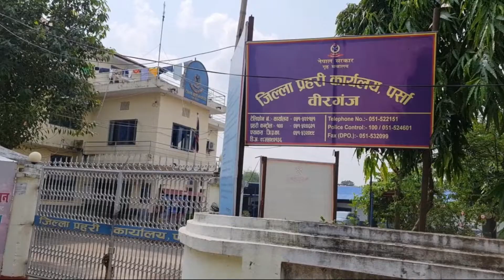नक्कली प्रहरी निरीक्षकको ठगी धन्धाकाे पर्दाफास, प्रहरी निरीक्षक पोशाकमै पक्राउ, birgunj parsa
मिति २०७७।०६।१४ गते अं.१२:०० बजेको समयमा जिल्ला पर्सा बीरगंज म.न.पा.वडा नं.  १६ स्थितमा रहेको देव पार्टी प्यालेसमा लोक सेवा आयोगबाट हुने प्रहरी सहायक निरीक्षक, राष्ट्रिय अनुसन्धान विभागको सहायक सूचक र खरिदारको लिखित परीक्षा संचालन भइरहेको छ भन्ने बिशेष सूचनाको आधारमा यस कार्यालय तथा मातहत व.प्र.का.विर्ताबाट प्रहरी अधिकृत समेतको प्रहरी टोली खटि गई सोधपुछ गर्दा उक्त स्थानमा बारा, पर्सा र सर्लाही समेतका परीक्षार्थी २१ जना सम्मिलित रहेको र सो परीक्षा संचालनमा सहयोग गर्ने प्रयोजनको लागि बिभिन्न व्यक्तिहरुलाई फोन गरी बोलाएको, उक्त परीक्षा दिने परीक्षार्थीहरुसंग नेपाल प्रहरी सहायक निरीक्षक, राष्ट्रिय अनुसन्धान विभागको सहायक सूचक र निजामति खरिदार समेतमा जागिर लगाई दिन्छु भनी विगत ९ महिना देखि प्र.चौ.परवानीपुर, ई.प्र.का.नगवा पर्सामा गई म प्रहरी निरीक्षक हुँ भनी परिचय समेत दिदै हिडेको, जि.प्र.का.बाराबाट मिति २०७२ सालमा सरकारी छाप दस्तखत किर्ते मुद्दामा निजलाई पुर्पक्षको लागि ११० दिन बीरगंज कारागार कैद सजाय भुक्तान गरेको जिल्ला बारा जितपुर सिमरा उ.म.न.पा.वडा नं.७ चौधरी टोल बस्ने राश विहारी राय यादवको छोरा बर्ष २९ को अजय कुमार रायलाई प्रहरी निरीक्षक पोशाकमा नक्कली प्रहरी सहायक निरीक्षकको प्रवेश पत्र थान-२, राष्ट्रिय अनुसन्धान विभागको सहायक सूचक पदको प्रवेश पत्र थान-२१, ऐ.को प्रश्न पत्र थान-२६ खरिदारको प्रवेश पत्र थान-१ सहित निजलाई प्रहरी निरीक्षक पोशाकमै पक्राउ गरी ल्याएको र उक्त परीक्षा हलबाटै जि.बारा जितपुर सिमरा उ.म.न.पा.वडा  नं.५ बस्ने बर्ष ५७ को हिरालाल महतो, ऐ.ऐ.बस्ने बर्ष २८ को बसन्त चौधरी,  जि.पर्सा बी.म.न.पा.वडा नं.१६ बस्ने बर्ष २१ को रवि कुमार चौरसिया, ऐ.पकाहामैनपुर गा.पा.वडा नं.५ सबैठवा बस्ने बर्ष ४७ को शिव नारायण चौरसिया, ऐ.बी.म.न.पा.वडा नं.२७ रानीघाट बस्ने बर्ष २५ को रामजी चौरसिया समेतलाई नियन्त्रणमा लिइ निजहरुको के-कुन भुमिका रहेको छ भन्ने कुरा बारे थप अनुसन्धान कार्य भइरहेको ।
साथै उक्त परीक्षा दिने निम्न स्थान बस्ने निम्न व्यक्तिहरुसंग तल उल्लेखित रकम झुक्याई जागिर लगाई दिन्छु भनी प्रलोभनमा पारी ठगी गरेको ।
निम्न:-
१. जि.बारा कोल्बी न.पा.वडा नं.७ धोधरपा बस्ने बर्ष २१ को राजेश रामसंग रु. २०,०००।–
२. जि.पर्सा बी.म.न.पा.वडा नं.२ छप्कैया बस्ने बर्ष २३ को सुनिल महतोसंग रू.१,०००।–
३. जि.पर्सा बहुदरमाई न.पा.वडा नं.४ बस्ने बर्ष २३ को जितेन्द्र महतोसंग रु.१,०००।–
४. जि.पर्सा पर्सागढी न.पा.वडा नं.१ बस्ने बर्ष २६ को रामकिशोर राई थारुसंग रु.१,०००।–
५. जि.पर्सा बी.म.न.पा.वडा नं.३१ बस्ने बर्ष २६ को सुनिल शर्मासंग रु.२६,०००।–
६. ऐ.ऐ.बस्ने बर्ष २७ को सन्तोष रामसंग रु.२५,०००।–
७. ऐ.ऐ.बस्ने बर्ष २६ को अशोक साह तेलीसंग रु.२१,०००।–
८. जि.बारा जितपुर, सिमरा उ.म.न.पा.वडा नं.११ बस्ने बर्ष २८ को राम प्रवेश रामसंग रु.२१,०००।–
९. जि.पर्सा बी.म.न.पा.वडा नं.३२ बस्ने बर्ष २५ को राजन कुमार पटेलसंग रु.३५,०००।–
१०. जि.बारा जितपुर सिमरा उ.म.न.पा.वडा नं.७ बस्ने बर्ष २१ को शत्रुधन साह कलवारसंग रु.१५,०००।–
११. जि.पर्सा छिपहरमाई गा.पा.वडा नं.१ बस्ने बर्ष १९ को संजय कुमार साहसंग रु.२४,०००।–
१२. जि.पर्सा पकाहामैनपुर गा.पा. वडा नं.४ बस्ने बर्ष १९ को राकेश चौरसियासंग रु.१,५०,०००।– परीक्षामा उतिर्ण भए पश्चात लिने कुरा भएको ।
१३. जि.पर्सा बी.म.न.पा.वडा नं.१६ बस्ने बर्ष २० को अरबिन्द कुमार चौरसियासंग रु.२१,०००।-
   जम्मा रु.३,६१,०००।– (तिन लाख एकसठ्ठी हजार )